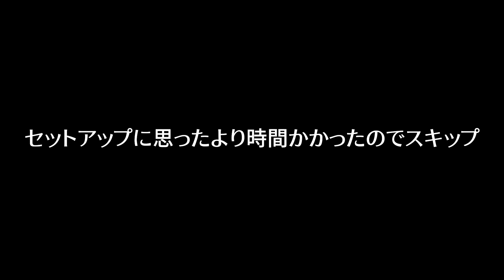amazonタイムセールでfire HD 10が1万円以内で買えた！【散財】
fire HD 8が文鎮化したときにサポート問い合わせしたことを含め、fire HD 10を割安で手に入れた顛末を解説！

タイムセール祭りは2月3日いっぱいだぞ。急げ！

▼レビュー対象
【Newモデル】Fire HD 10 タブレット ブルー 32GB

▼Amazon.co.jp ヘルプ: Fireタブレットの起動に関する問題を解決する

【撮影機材】
iPhone X
Lomography NeptuneLens
COMICA CVM-VM10II
iRig Mic Rav
Vixen ポラリエ
marantz Professional MPM-1000
ZOOM H5

ガジェットレビューのご依頼などは下記アドレスにお願いします。
※ステマお断り！

※Amazonアソシエイトリンクを使用しているURLがあります。